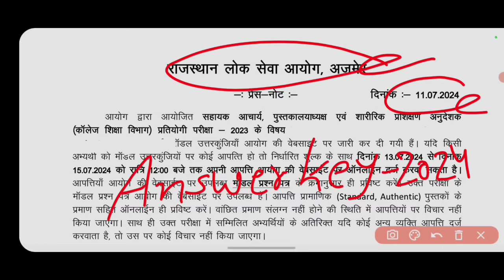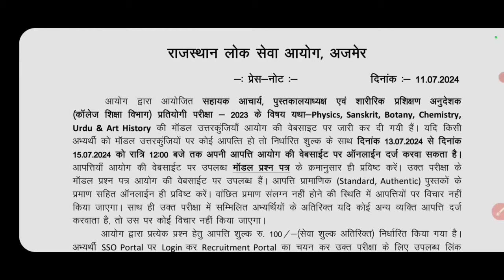RPSC ASSISTANT PROFESSOR ANSWER KEY OUT 2024 || RPSC ने इन विषयो की उत्तर कुंजियां जारी की 2024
RPSC ASSISTANT PROFESSOR ANSWER KEY OUT 2024 || RPSC ASSISTANT PROFESSOR की नई उत्तर कुंजियां जारी 2024